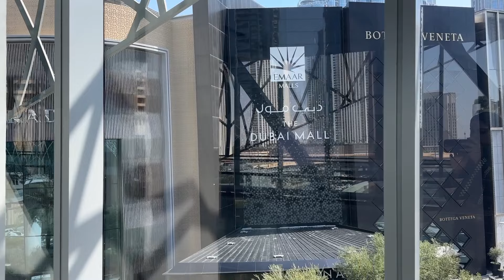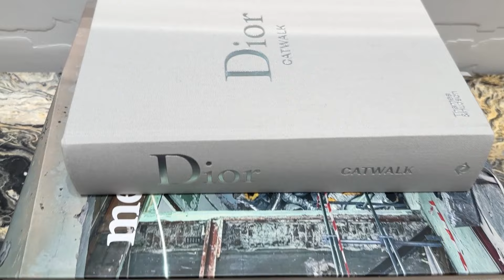Dior shopping vlog | Luxury 🛍️| Dubai mall |Aysha fazwa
Dior shopping vlog | Luxury brand | Dubai mall

Todays vlog is very exiting
Shopping dior in Dubai
Lets have a quick look